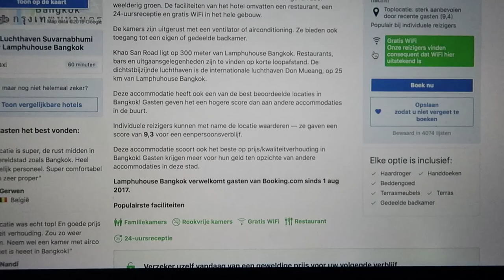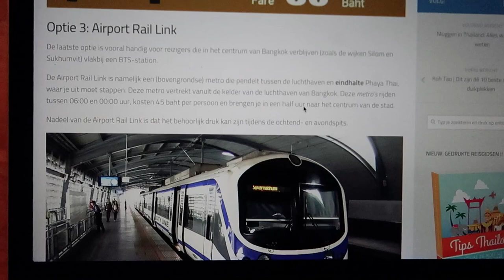Het BEGIN | Mijn eerste SOLO reis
Vanaf half januari ga ik voor het eerst in mijn leven in mijn eentje 2,5 maand op reis!!

In deze video vertel ik je waar ik heen ga en zie je mijn emotionele rollercoaster na het boeken van het vliegticket en zie je wat ik allemaal doe in de weken voor mijn vertrek.

Ik ga 4 weken naar Thailand en trek daarna door om 6 weken Nieuw -Zeeland te ontdekken.

Wil je meer zien dan de video's die ik hier op Youtube plaats? Volg me dan op Instagram want daar plaats ik elke dag vide's van de dingen die ik doe en meemaak!

Hoi!
Ik ben Femke Hermans en op dit kanaal vind je allerlei video's die o.a. in het teken staan van het artiestenleven.
Ik ben actrice en singer-songwriter en wil iedereen door middel van mijn video's het leven 'achter de schermen' van een artiest laten zien.
Van het voorbereiden van optredens tot het spelen in grote theaters en het touren door Nederland en/of buitenland.